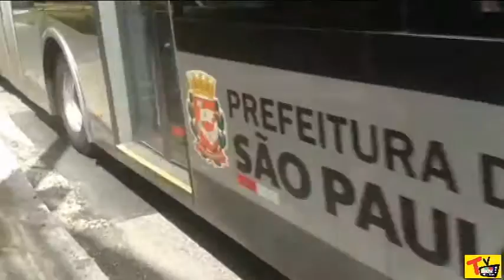BURACO NA RADIAL LESTE E ITINGUÇU LUCAS DE ANDRADE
NÓS DA TVSHOWSP RECEBEMOS UM PEDIDO DE SOCORRO DE MOTORISTAS DE ÔNIBUS INFORMANDO QUE NA RADIAL LESTE E ITINGUÇU HAVIA UM BURACO QUE JÁ ESTAVA FAZENDO ANIVERSÁRIO.
SIGA A TVSHOWSP NO INSTAGRAM E NO TWITTER CURTA A PAGINA DO FACEBOOK (TVSHOWSP.com)